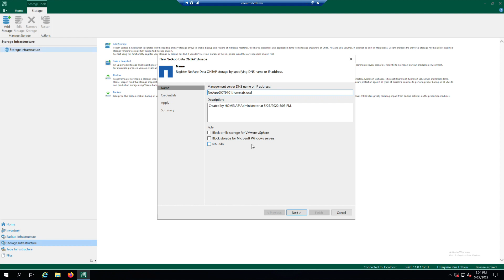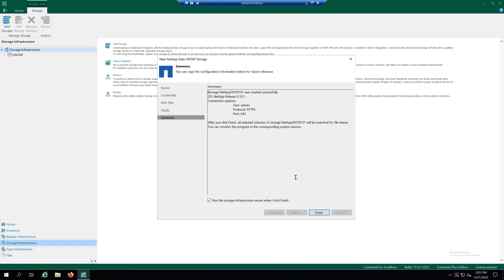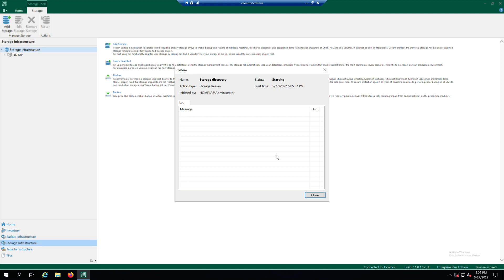Veeam Cookbook - Adding a NetApp ONTAP Enterprise Storage System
A NetApp ONTAP Storage added to Veeam Inventory, which can be used as source for VMware vSphere backups and restores from storage snapshots.